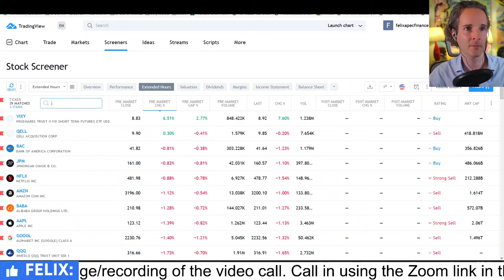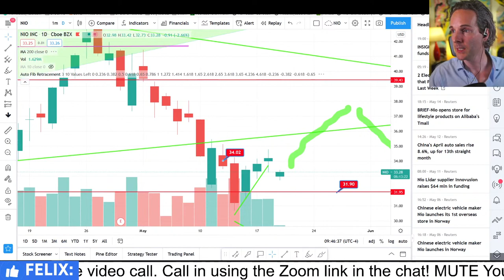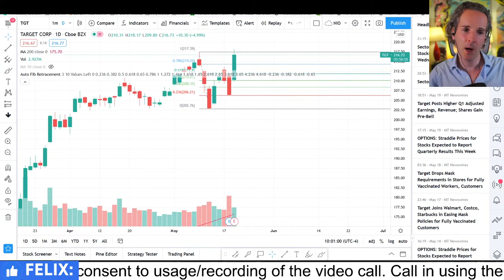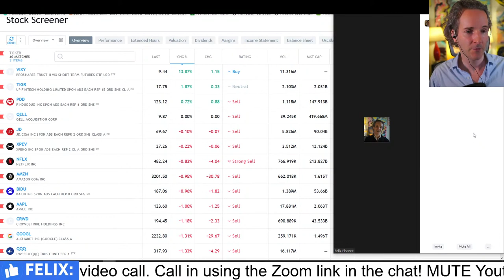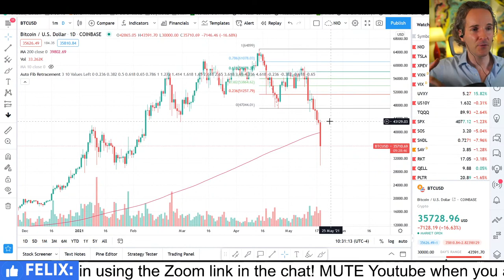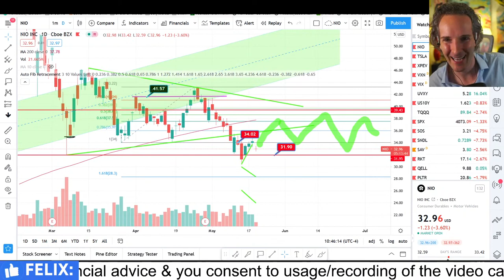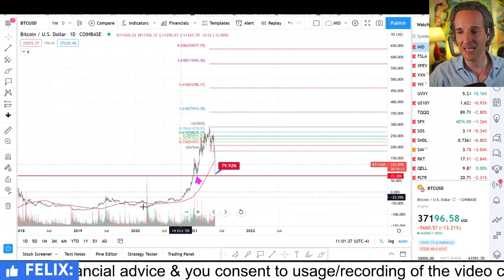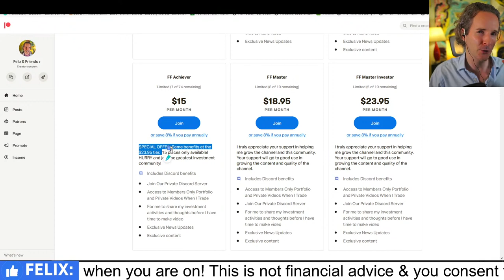🔴Bull Trap Alert!! 🚨 LIVE CALL-IN (NIO, PLTR Stock Analysis)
Here is what you will get:
►The most targeted Discord channel community ever! We share in-depth, genuine research on NIO, TSLA, PLTR, BABA, mining, drones/space, artificial intelligence, semi-conductors, EVs...
►The best research on EV related mining stocks.  My #1 growth sector for 2021/22.  Avoid huge pitfalls!
►Learn what I am buying and selling through members only videos.
►Educational videos and content that the YouTube algorithm does not like
►Discounted cash flow models, earnings, and rating trackers, and tons of in depth research

Fair usage by media outlets is welcome with a channel credit.